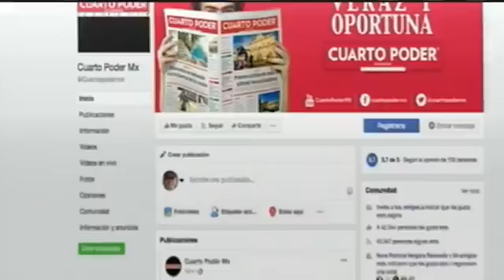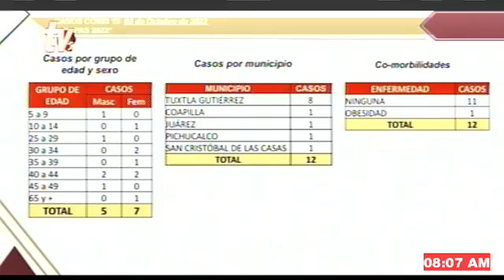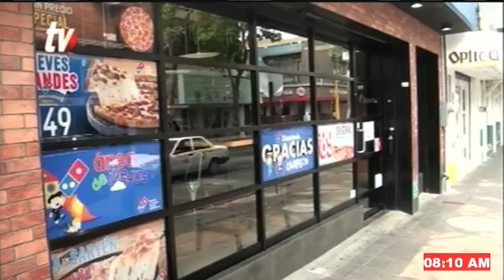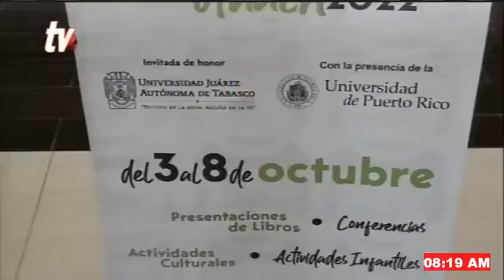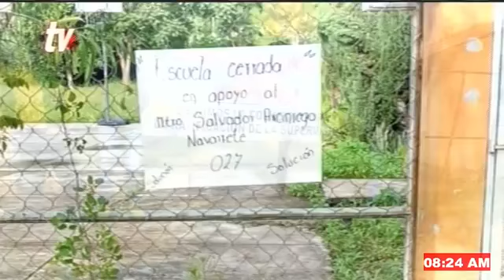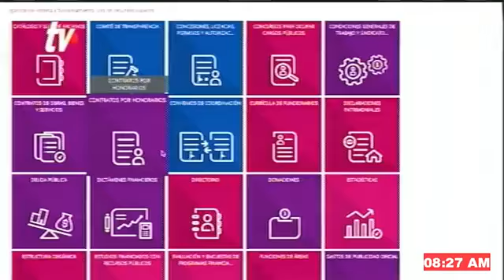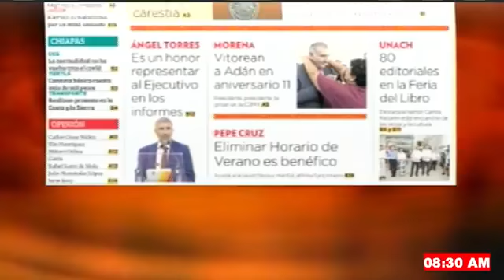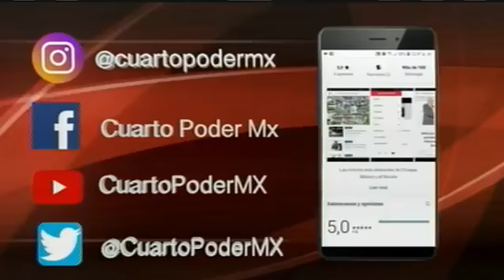Noticiero TVO 04 10 2022. TuDiarioVivir con Carlos César Núñez Martínez y Adolfo Abosaid.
La información más importante del día está en TVO
Conducen Adolfo Abosaid y Carlos César Núñez Martínez

Arranca 9.a Feria Internacional del Libro Unach 2022
Tuxtla ejemplo de orden financiero y transparencia: Carlos Morales Vázquez
Morena en Chiapas está fortalecido: Carlos Molina
Rutilio Escandón arranca programa Vivienda Digna en Municipios Indígenas, en beneficio de 672 familias